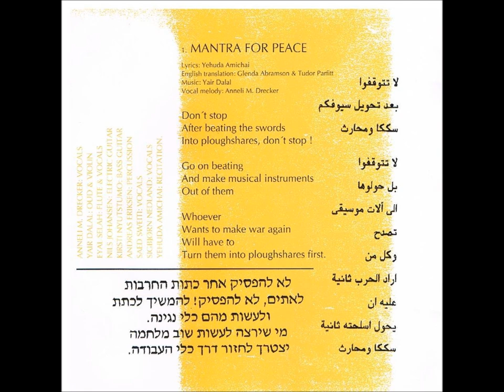MANTRA FOR PEACE -YAIR DALAL -MUSIC CHANNEL 1995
LYRICS -YEHUDA AMICHAI
LEAD VOCALS - ANNELI M. DRECKER

MUSIC CHANNEL PROJECT IN NORWAY 1995